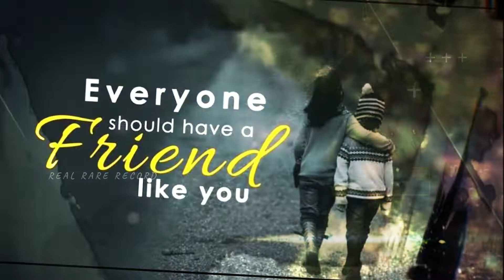Happy Friendship day 2021||a Happy Friendship day Whatsapp Status 2021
Friendship Day Status 2021 😎 Friendship day  Whatsapp Status 2021 😎 Best Sheyari Status 2021

 friends status for whatsapp
friends status song
friends status video
a best friend status
best friendship song whatsapp status
love friendship song
Romantic Status 👫
Family Status 👨‍👩‍👧‍👧
Love Status👫
Friendship Status 👬
Sad Status 😥😥
Valentine Special Status 👫
Mother's Day Special Status 💟💟
Comedy Status  😁😁
Movie Status 😍😍

Friendship Day Status by goonj chand
goonj chand friendship day status
Love Birds Status
Birds Love Status
Love Birds by Goonj Chand
Love Birds by Goonj Chand  Status
HUM AAJ BHI ACCHE DOST HAIN Status
HUM AAJ BHI ACCHE DOST HAIN
Dost Se Pyar Status
Dost Se Pyar
Friendship Status
Friendship Day Status
Pyar Dost Se Status
Pyar Dost Se
Friendship Status
Friendship Day New Status
Status videos
New 2019 status
new shayri status
best shayri  status
Good morning status 2019
WhatsApp status video
30 second whatsApp status
whatsapp video whatsapp status whatsapp 30
second status
30 sec status video
status video
devis Thoughts,
hindi whatsapp status
whatsapp status
hindi whatsapp hit status video
thoughts,
devi

hindi song whatsapp status video whatsapp status

New WhatsApp Status, Whatsapp Status 30sec, New Whatsapp Status Video, Girls Special Whatsapp Status, Whatsapp Status Videos, Status Videos